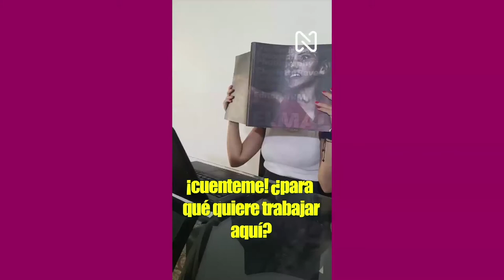Las familias no son perfectas y hay que aprender a sobrellevarlas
Ellos descubrirán que las familias son dificiles de manejar.